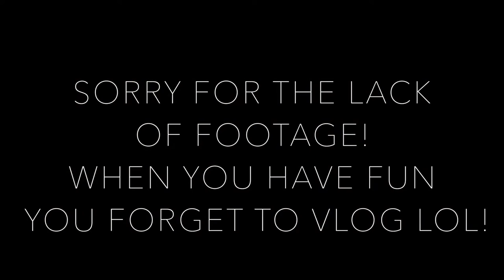NOTTINGHILL CARNIVAL 2016!!! | VLOG #4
Hey Hey Hey Wah'um yuh good?

I went carnival monday and I had such a great time! Sorry for the lack of footage! When you have a good time you forget to vlog oops!